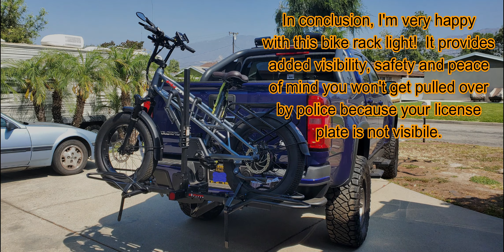Beacon Light: The Original Bike Rack Light. My review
Today I review a must have piece of equipment for bike rack owners!  This is my honest review.